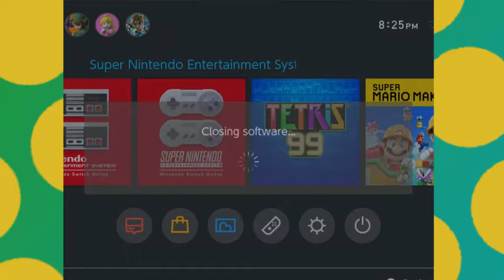Super Ghouls'n Ghosts #1: Awoo!!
You must Defeat the Awoo!